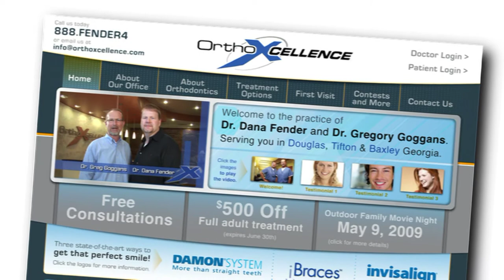Adult Braces Testimonials from Tifton, GA, Baxley, GA and Douglas, GA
Hear real patient testimonials from adult braces patients.  Orthodontic patients of Dr. Fender and Dr. Goggans of Tifton, GA, Douglas, GA and Baxley, GA give their first hand account of what it was like to have treatment as an adult.  Watch their stories and then call Fender-Goggans Orthodontics for your free consultation today!  888-FENDER4